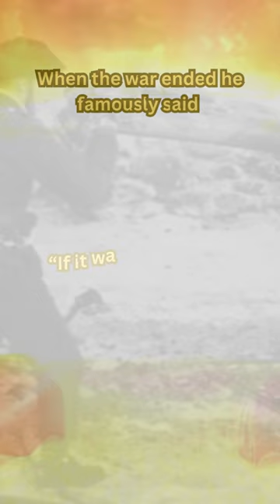Mad Jack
This video tells a brief story of John Malcolm Thorpe Fleming Churchill, affectionately known as "Mad Jack" or "Fighting Jack Churchill", a British army officer in World War 2 known for his eccentricity and unusual fighting equipment, which included a long bow with arrows, and a Scottish broadsword which he carried everywhere. He won the military cross for his actions in Dunkirk, where he captured 42 German soldiers with the assistance of a corporal, and eliminated a German soldier in the same battle with his bow and arrow. He survived the war and went to Australia for a time, before retiring back to Great Britain, where he passed in 1996, aged 89.